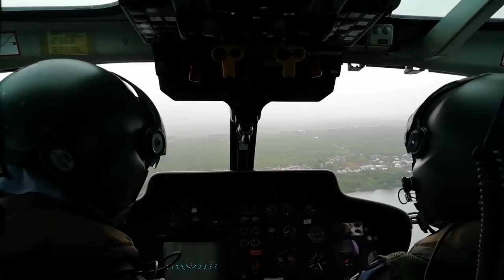Round Evacuation Helicopter Flight